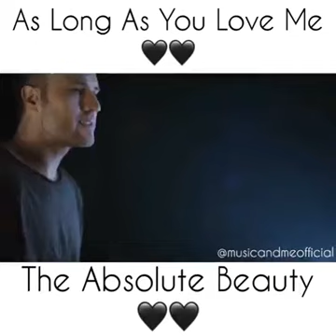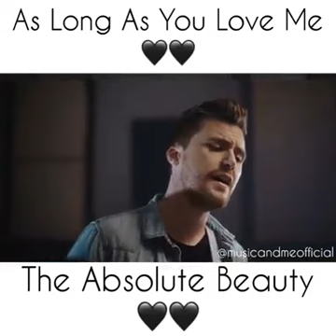As Long As You Love Me By: Anthem Lights Cover Music Vedeo